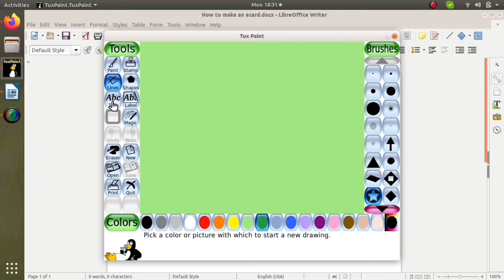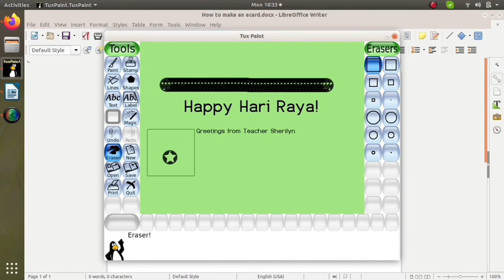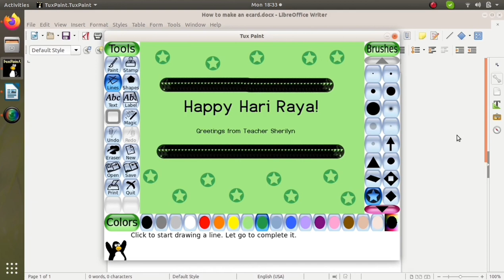How to make an E-card or a digital card using Tux Paint